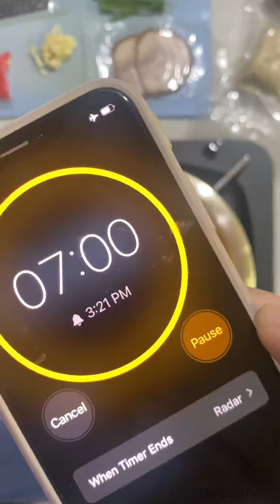How to Ramen w EatSoGoodPH Ramen Kit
PERFECT RAMEN EGG:
1. Boil water
2. Place room temp egg into boiling water
3. Cook for 7mins, pushing it around a little
4. Take it out and immediately put it in icy cold water (or rinse under running tap water)
5. Peel and cut in half

PREPARE NOODLES:
1. Boil some water
2. Unravel and drop noodles into boiling water, cook for 1-2 min.
3. Rinse, drain, place on serving bowl, set aside.

PREPARE SOUP:
1. Boil 300ml water
2. Add the soup base, bring to a boil.
3. Pour hot soup into the bowl with noodles
4. Garnish with kikurage, benishoga, chopped leeks, crushed garlic, chasiu, and ramen egg.
5. Enjoy!